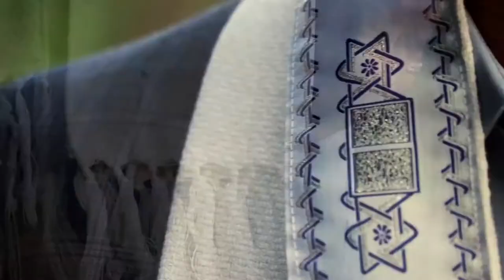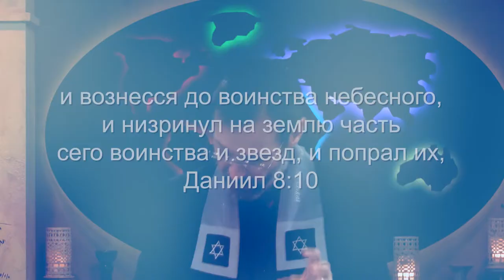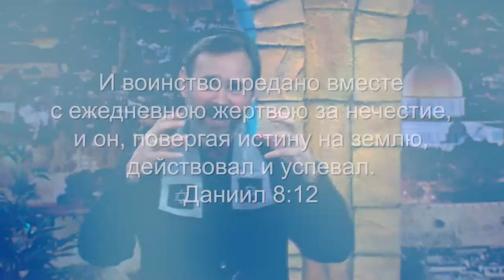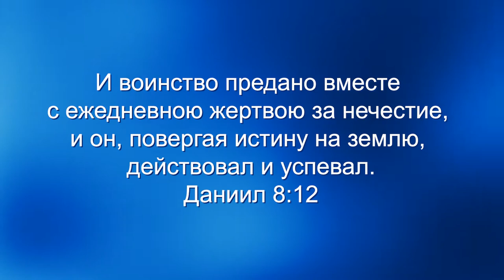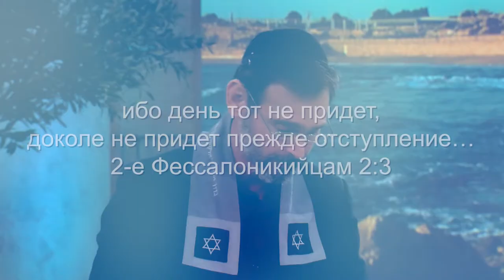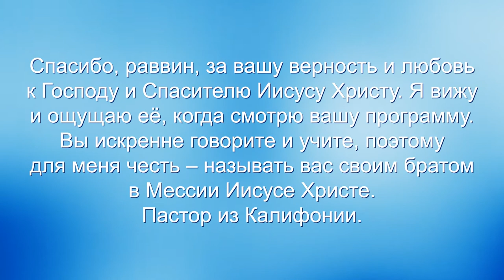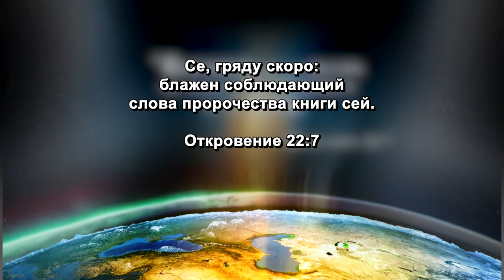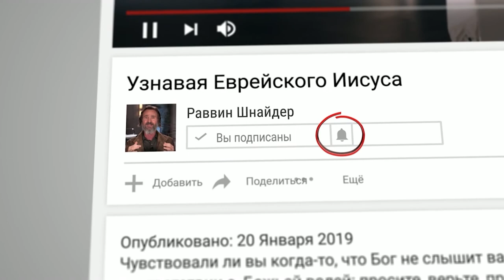РАЗОБЛАЧЕНИЕ СИЛ ТЬМЫ. «Узнавая еврейского Иисуса» (238)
В этой программе мы поговорим о последнем времени, о том, что несёт в себе антихрист, какие силы тьмы активизированы в его жизни. Мы увидим, что будет происходить в мире, в котором мы с вами живём.
Послушайте Слово Божье – книга Даниила, 8-ая глава, с 9-го по 12-й стихи. Даниил описывает мирового правителя. Он говорит о политической фигуре, которая выйдет на арену.
Это очень загадочные слова. Как человек может вознестись до небесного воинства? Это не просто человек! Это сатана во плоти человека.
Он будет человеком, всецело обладаемым и одержимым дьяволом. Это не совсем человек. У него человеческое тело, но он – уже не человек. В нём не осталось ничего человеческого.